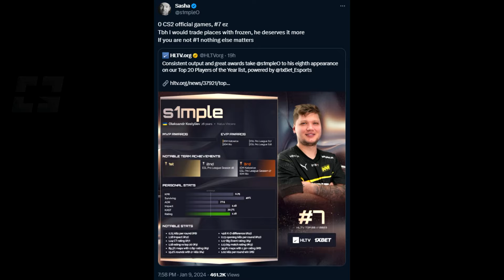S1MPLE REACTS TO HIS HLTV SPOT FOR 2023..! "IT'S F***ING SH*T!!" CS2 Daily Twitch Clips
(AD) Get your DREAM SKINS! Code "HIGHLIGHTS" = 10% BONUS + FREE case!

s1mple dgaf in todays highlights lol